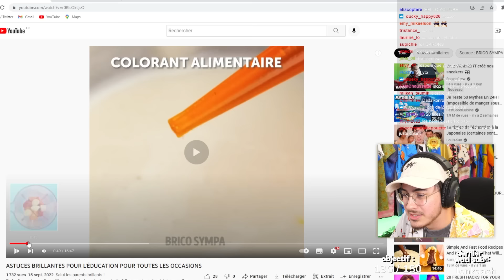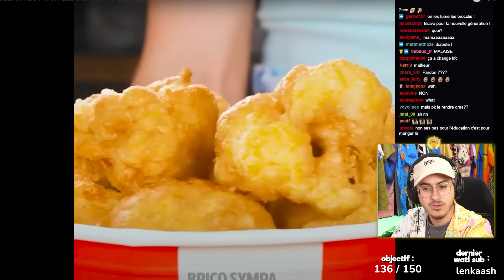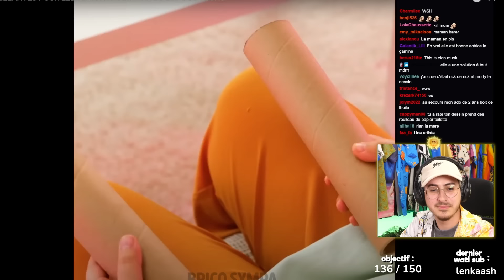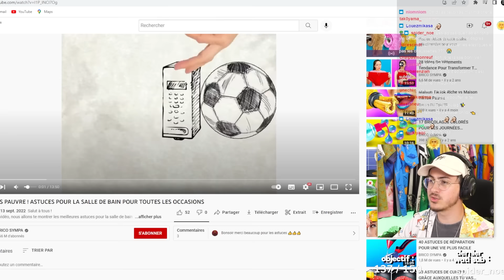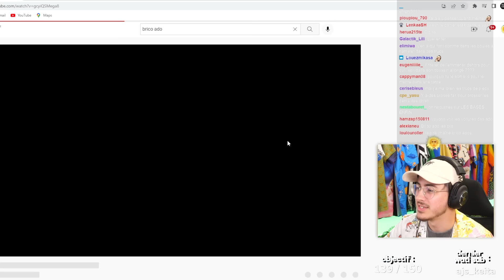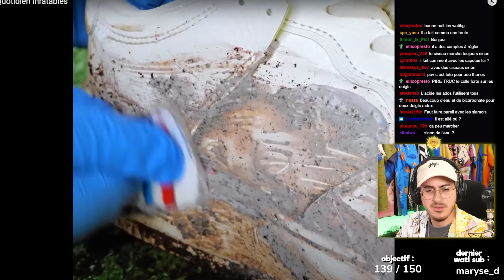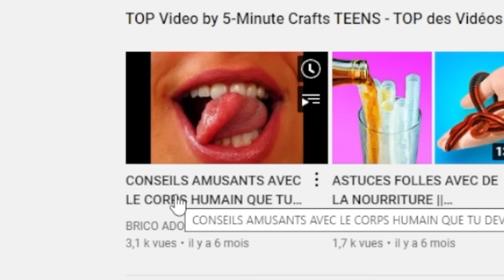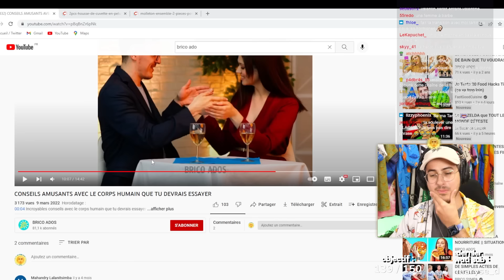je n'ai jamais vu des DIY aussi ÉCLATÉS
ne leur faites pas confiance...

Montage par Kae